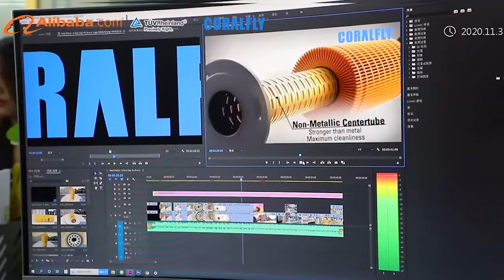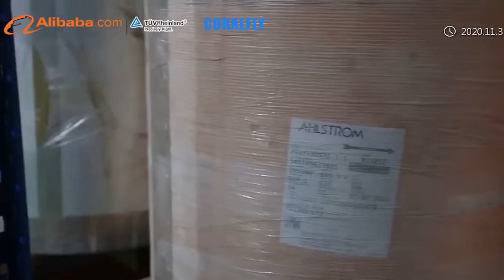CORALFLY Filter Factorty and the team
CORALFLY Filter Factorty and the team, we provide Fleetguard filter caterpillar filter komatsu filter donaldson filter wix filter HINO filter ISUZU FILTER AND SO ON